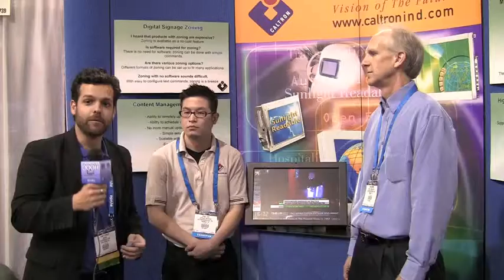DOOH.com Interview with Caltron & Captcha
Don Addiss, President of 3SI2, and Paul Lau of Caltron Industries showcase a new all-in-one solution for the digital signage industry with DOOH.com's Tony Hymes.